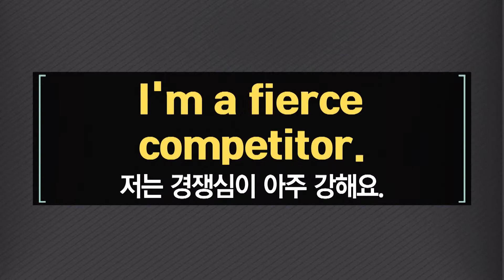ebse 생활영어 시즌4 - Unit 685. I'm a fierce competitor._#002